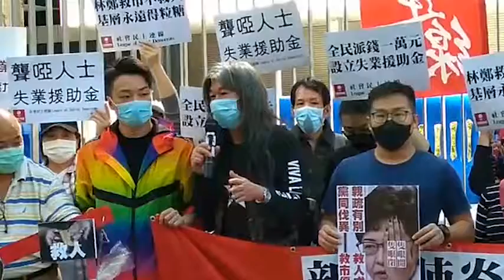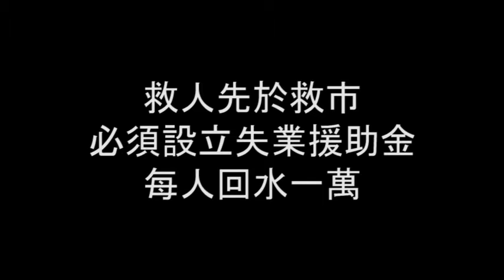救人先於救市設立失業援助金和每人回水一萬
設立失業援助金才是先救人後救市

林鄭月娥將三百億抗疫基金的大部分投放給功能組別，有小圈子選舉選票的人手中，做法明顯是救市不救人。要知道所謂「救市」，當中的「市」是那些已經賺了很多錢的人，而「救人」所指的「人」就是手停口停的打工仔。這次武漢肺炎的感染機率很高，很多人會失業，很多打工仔被放無薪假，無工開無收入，林鄭月娥是有百分之四百的責任去拯救那些人。

社民連的說法很簡單，向那些賺超過五千萬的企業多徵收3%抗疫稅，繼而設立失業援助金，並同時向每個香港人回水一萬元。失業援助金的數額應訂定為工資中位數的三成，並以一萬六千元為最高上限，若林鄭月娥未能提供失業援助金，那她並不是在「救人」！

我經歷過董建華在沙士時的處理方法，當時他真的是救市不救人，現在情況亦相同。我們知道在貧窮疫情底下，做窮人難，在疫情下做窮人更艱難。要買投疫裝備買不到，因為要上班沒時間去買，手停口停無錢開飯。所以社民連主張救人先於救市，必須設立失業援助金和每人回水一萬！